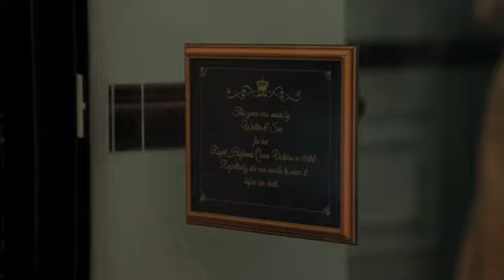Budapest, Hajós utca - Houdini (2014)